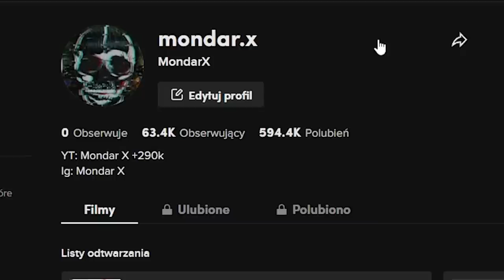KOMPLETNA ANALIZA TRAILERA FIVE NIGHTS AT FREDDY'S HELP WANTED 2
Nowy fnef VR